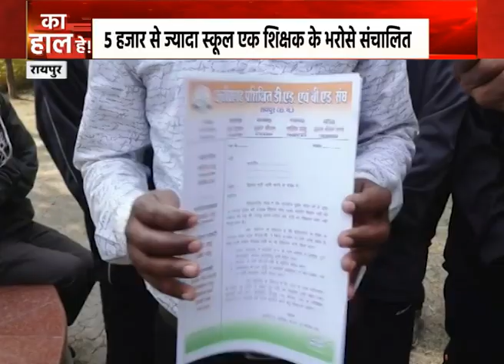Ka Haal Hai : 6.50 लाख बीएड-डीएड-बीपीएड डिग्रीधारियों का हाल-बेहाल